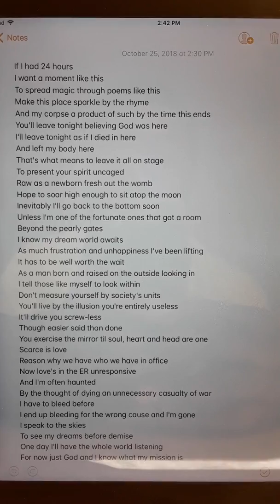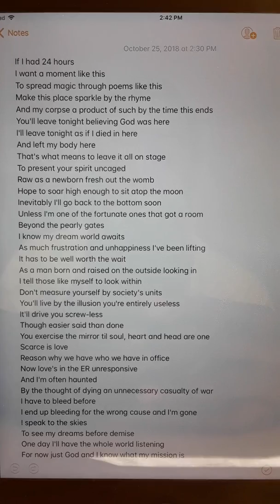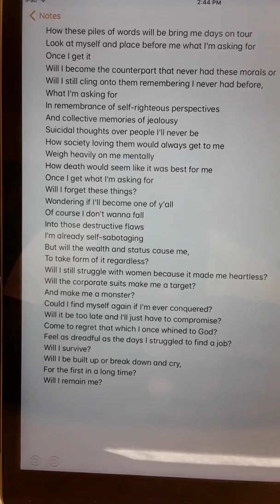Poems I Gave Up On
The "Poems I Gave Up On" series will be of videos where I share unfinished and/or imperfect material. Poems where I thought I was going somewhere with but hit a dead end while writing, so I abandoned them.

Add me on Facebook: Donavan McNeil